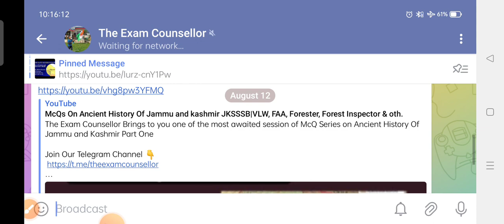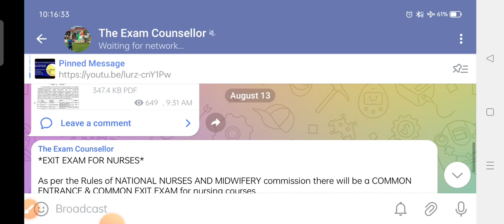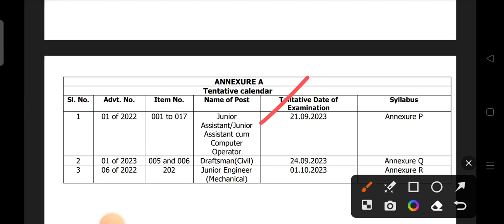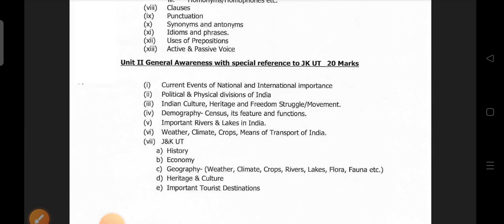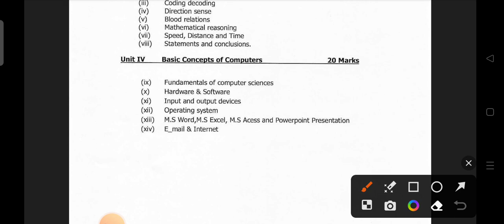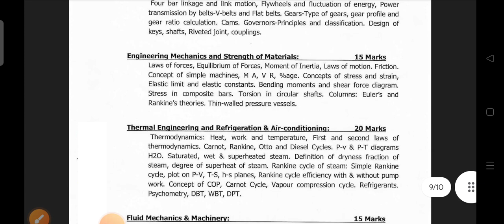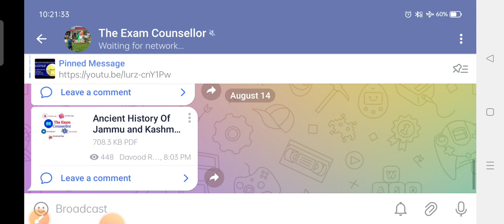JKSSB Exam Calendar Out 🔥 Good News Finally 👏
The Exam Counsellor Presents you a New video JKssb Examination Calendar 2023

Kashmir historical timeline
J&K historical events
Kashmiri history
Jammu and Kashmir past
J&K historical facts
Kashmir conflict history
Jammu and Kashmir rulers
Jammu and Kashmir heritage
Partition of Jammu and Kashmir
J&K historical documentaries
Kashmir history explained
Jammu and Kashmir timeline
Jammu and Kashmir sovereignty
Ancient history of Kashmir
Modern history of Jammu and Kashmir
History of Jammu and Kashmir
Jammu and Kashmir history for exams